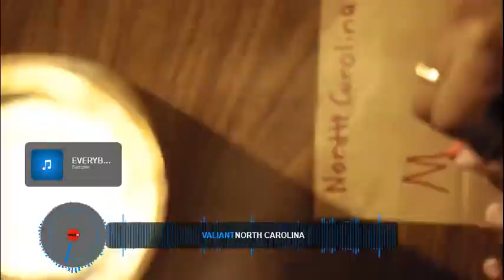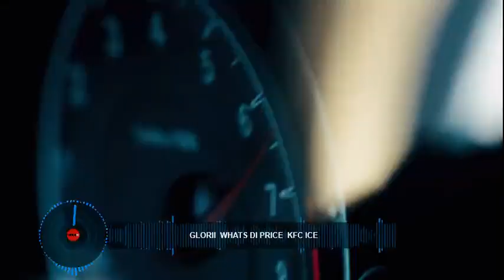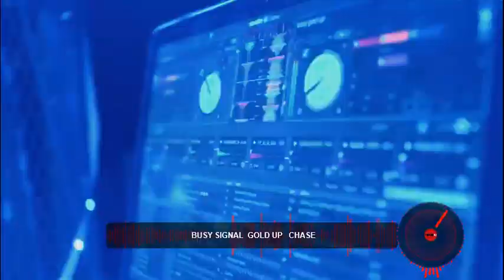2022 Video Dancehall Mix October ( Protocol Pt. 2 ) skeng,tommy lee,Valiant,Kraff,brysco,malie don,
For Promote your music

All Mixtapes Is Only For Promotional Use Only.